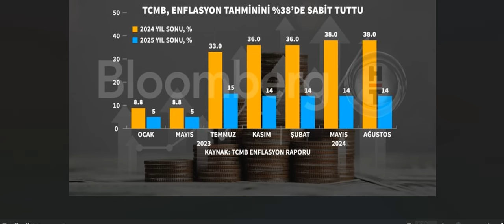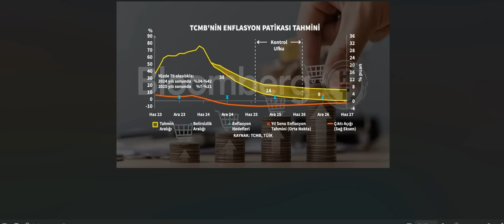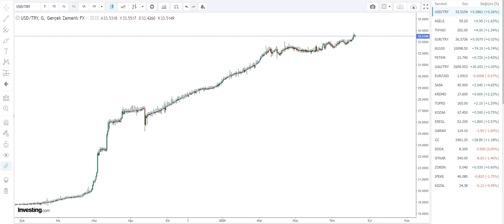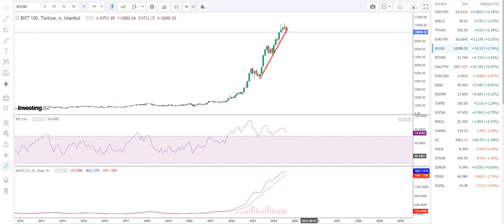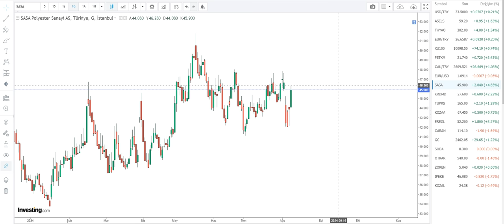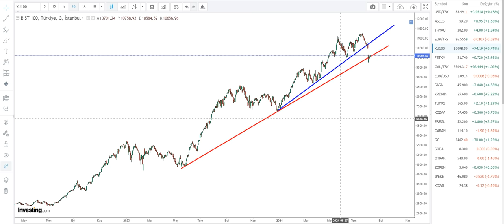Enflasyon Raporu Sonrası Borsa - Altın - Döviz Kurunda Kısa ve Orta Vadeli Hedefler..!